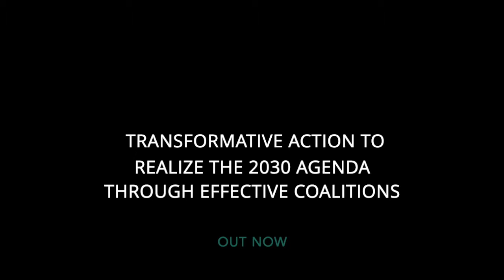BCCIC Releases New Working Paper: Interview with Shannon Kindornay (CCIC)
As part of the Good Practice in 2030 Agenda Implementation Series, BCCIC and CCIC, in collaboration with Action for Sustainable Development and Forus, have released a new working paper, Transformative action to realize the 2030 Agenda through effective coalitions. Based on a review of multi-stakeholder coalitions from around the world, this working paper provides a series of good practices and evidence-informed recommendations that can be used to strengthen the governance of coalitions in order to trigger accelerated and transformative actions for sustainable development.

In this video, BCCIC's Executive Director, Michael Simpson, interviews CCIC's Director of Research, Policy and Practice, Shannon Kindornay.